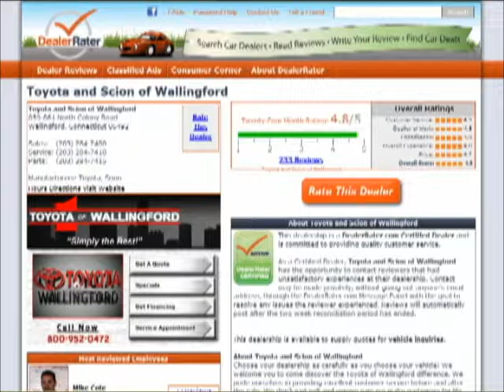Hi Yi, Samantha Gettings from Toyota of Wallingford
- Hi Yi, Samantha Gettings from Toyota of Wallingford. Thank you for your interest in the 2010 Toyota Camry.